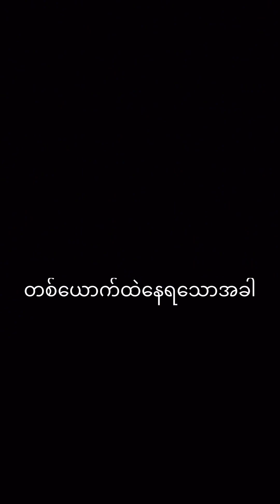Introvert Vs Extrovert🤷‍♀️✨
အခုနောက်ပိုင်း MBTI လို့ပြောလိုက်မယ်ဆိုရင် လူငယ်တွေတော်တော်များကသိပြီးလောက်ပြီဖြစ်မှာပါ။

ဒါကြောင့် ဒီနေ့မှာတော့ ကြာညိုကနေ MBTI နဲ့သက်ဆိုင်တဲ့ ထဲက Introvert လေးတွေနဲ့ Extrovertလေးတွေ ရဲ့ထင်သာမြင်သာဆုံး ကွဲပြားပုံလေးတွေကို ပြသပေးလိုက်ပါတယ်နော်🔎🎬